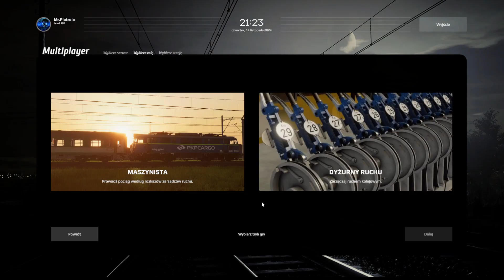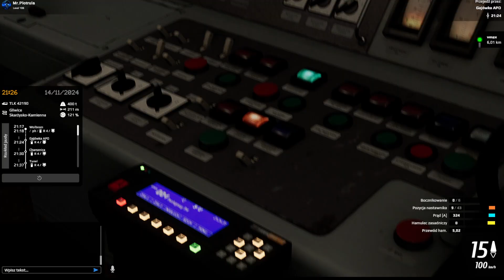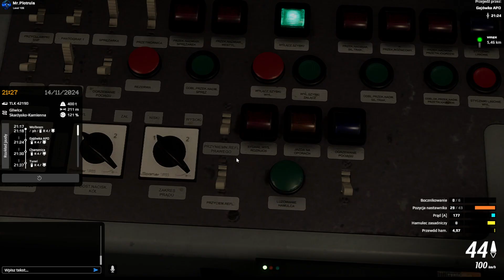Simreil TLK EU07. Traska na dole Polski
Dzisiaj gramy w Simreil

Zapraszam do wsparcia kanału. Obecne cele to Mikrofon, Kamerka, Wolant.